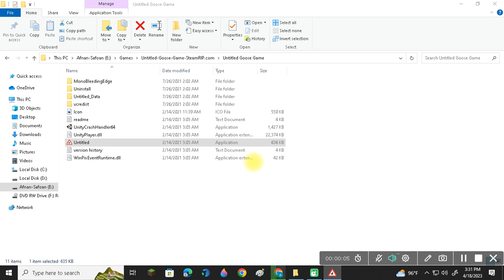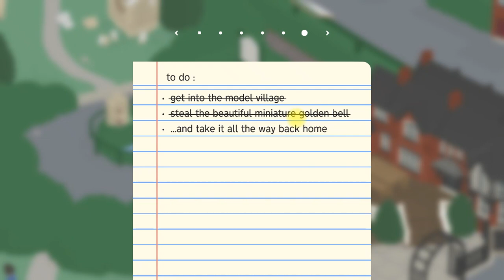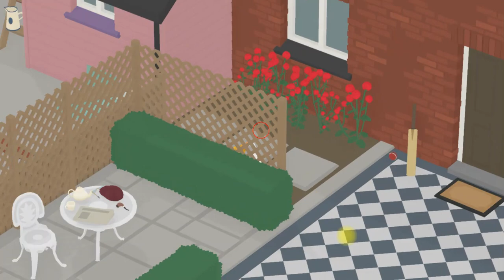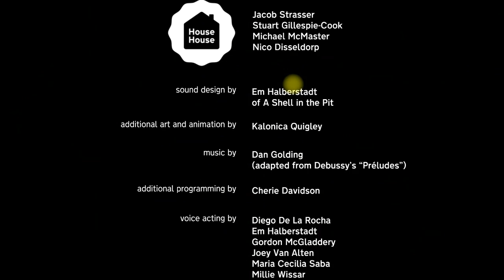Untitled goose game (Part2/END)